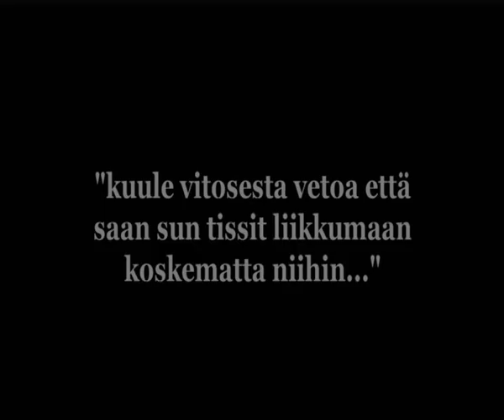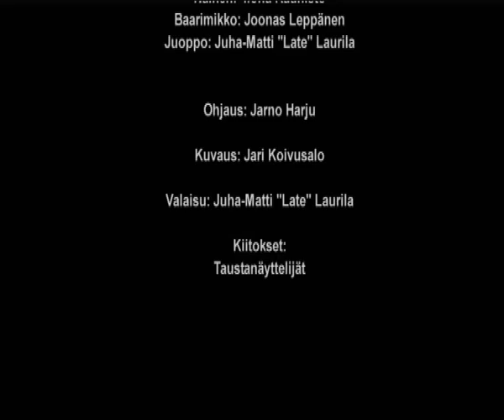Kohtaaminen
Pelimies saa tänään varmasti naista vai saako?